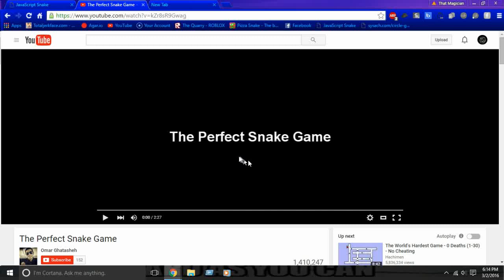This Will Be Tested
Omar Ghatasheh